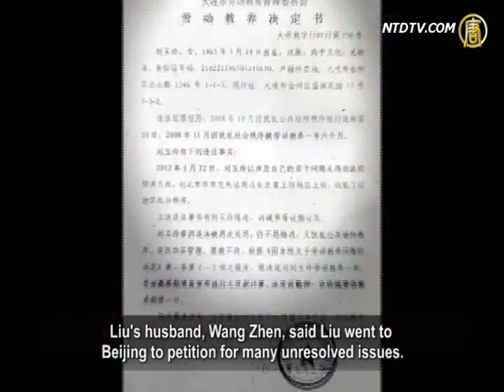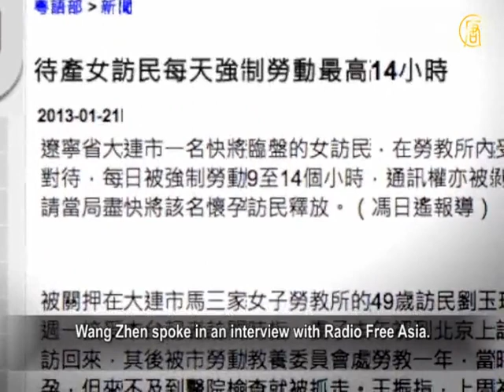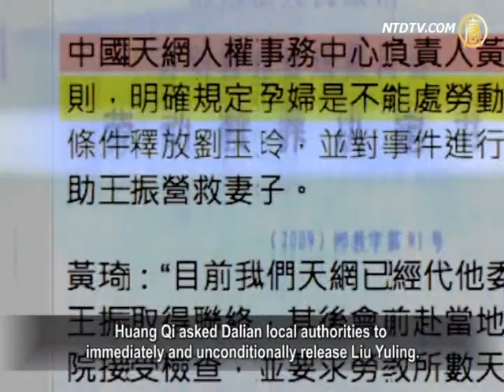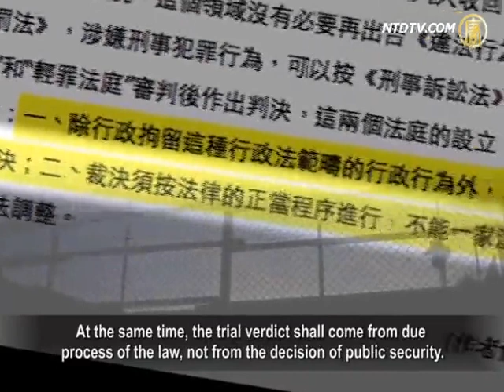Mature Pregnant Woman Currently in Forced Labor Camp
49-year-old Liu Yuling was reportedly pregnant
last August, when she was sent to Masanjia
Women's Forced Labor Camp, Liaoning Province.

Currently, she will be 6 months pregnant, but
is forced to work long hours in the labor camp.
According to China's laws, pregnant labor camp
inmates should serve sentences outside the prison.
Human rights activists also urged the
authorities to release her as soon as possible.

Liu Yuling from Dalian City, Liaoning Province
has been a petitioner for 11 years.
Because her home was demolished,
she repeatedly went to Beijing to appeal.
She was stopped and detained many times.

In July 2012, she was sentenced to one year
of forced labor camp for 'disturbing social order'.

Liu's husband, Wang Zhen, said Liu went to
Beijing to petition for many unresolved issues.
Within the written decision were allegations
that Liu was disrupting social order.

Wang Zhen: "My wife has been a petitioner for more
than a decade. She has never done anything illegal.
The allegations in the decision
were fabricated by authorities.

The Wang family raised a complaint, accusing the Dalian
municipal government of repeatedly fabricating evidence,
illegal deprivation of liberties, and abuse of human rights.

Wang Zhen spoke in an interview with Radio Free Asia.

A few months ago, he told the labor camp that his
wife was pregnant, but the labor camp remained silent.
In October 2012, labor camp staff sent Liu for a medical
examination, but they refused to give her the results.

Wang Zhen: "My wife's belly is getting bigger,
but she still has to sew for 9 to 14 hours daily.
Since I filed a complaint, they have prohibited
my wife from talking to anyone outside the camp.
They have also deprived her of family visits."

Huang Qi, Director of "China Skynet Human Rights Center",

believes that Liu Yuling is a mature pregnant woman, and
she is no longer under existing labor camp regulations.

Huang Qi: "Currently Skynet has contacted a lawyer on
behalf of Liu, and will probably have a checkup soon.
We are trying to get her released within a few days."

According to labor camp laws, pregnant women
cannot be detained within the labor camp system.
Huang Qi asked Dalian local authorities to
immediately and unconditionally release Liu Yuling.
Huang also calls for a thorough investigation.

Li Tiantian, Mainland human rights lawyer: "Re-education
through forced labor is a violation of human rights.
Detaining pregnant women in the camps
is a violation of human nature."

On November 29th, 1979, the State Council issued
the "Supplementary Provisions of the State Council on Re-education through labor".
It defined the reeducation through labor system
as detaining citizens for 1-3 years, and if
necessary, may be extended one more year.

China's labor camp system is notorious, and
widely criticized by scholars at home and abroad.
A law professor published an article, "The abolition
of re-education through labor system is an inevitable
requirement of China's progress in human rights".

It proposed that any decision to detain
citizens must be disclosed by the court.
At the same time, the trial verdict shall come from due
process of the law, not from the decision of public security.

On January 7 2013, Mainland China's official media
reported on Meng Jianzhu, secretary of the Central
Commission of Politics and Law Committee.
It reported that Meng announced during a political law
and work conference that a proposal for the abolition
of re-education through labor system has been sent
to the National People's Congress for approval.
However, some lawyers suggest that if the
abolition of labor camps takes place, the public
security will probably use other means to limit
the freedom of petitioners and dissidents.